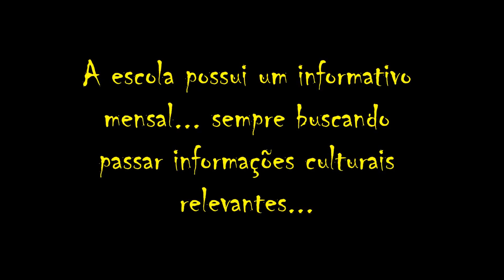Inscrições Abertas!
Vem pra Music art!!